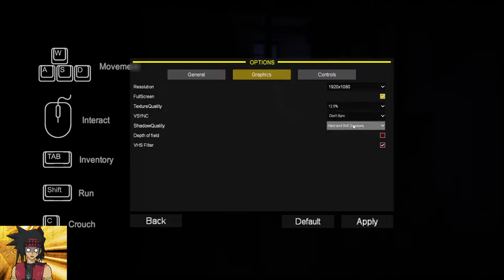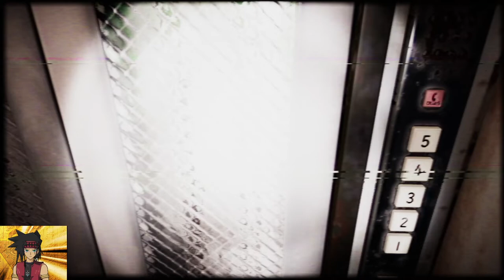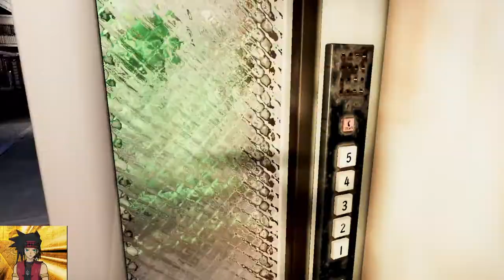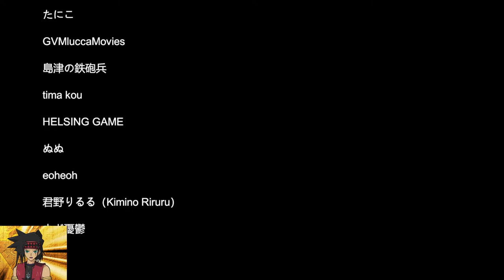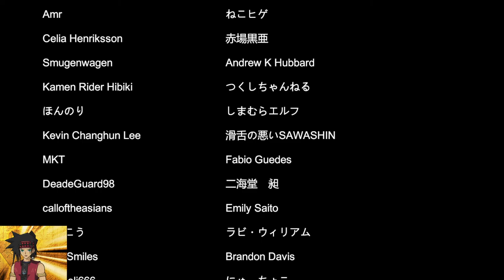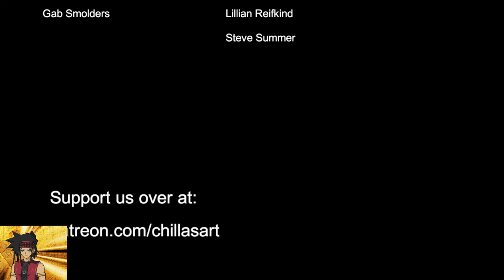Night Delivery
I tried this but I think I got a bad ending